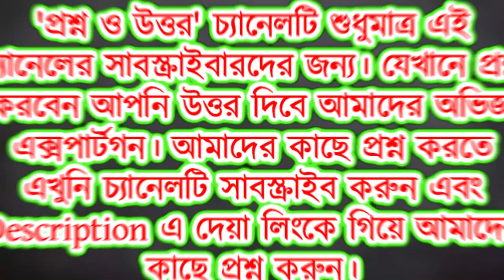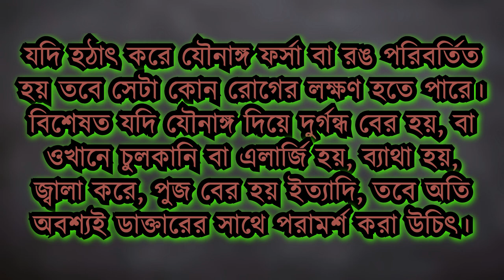প্রশ্নঃ আমারটা কালো, এখন আমি কি করব?